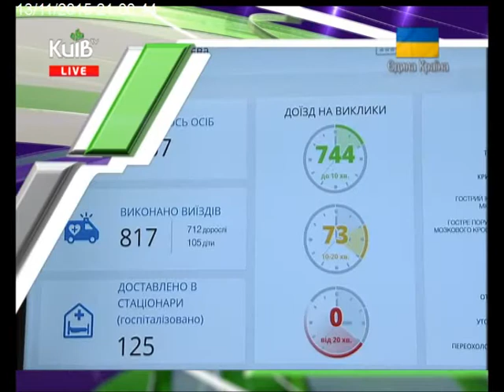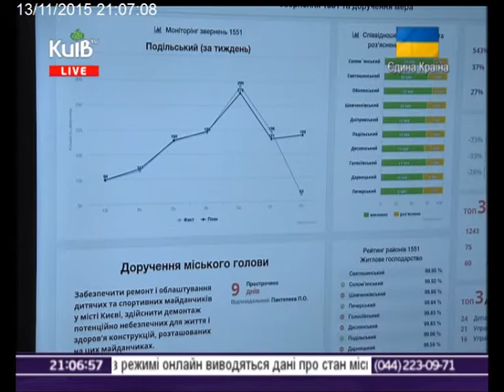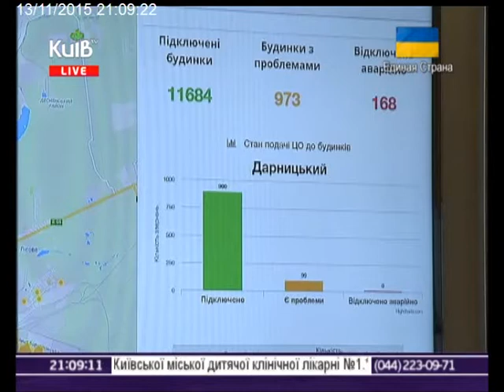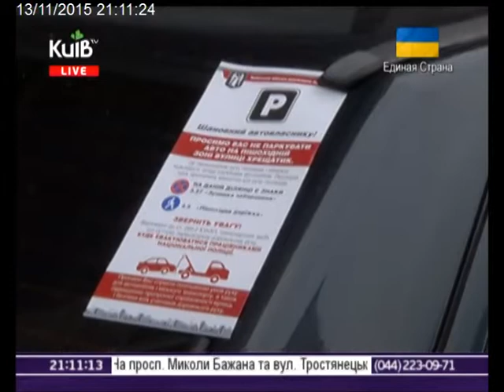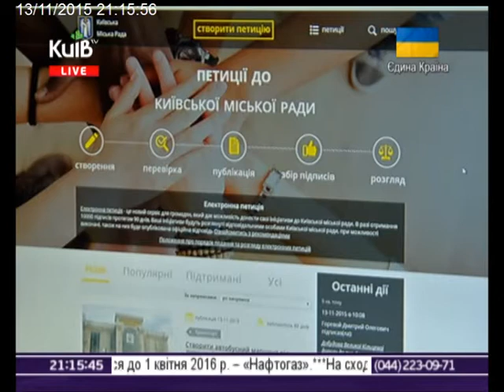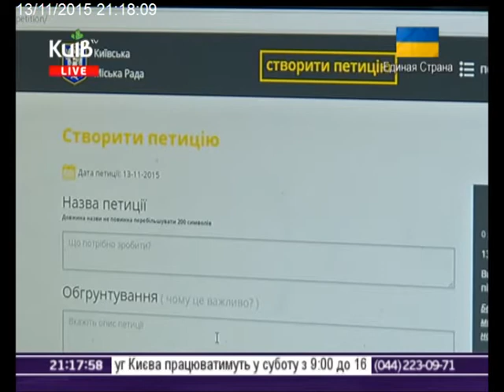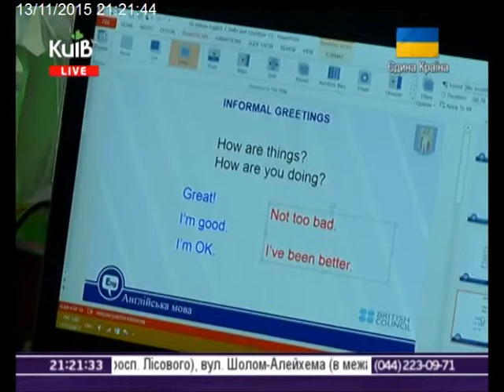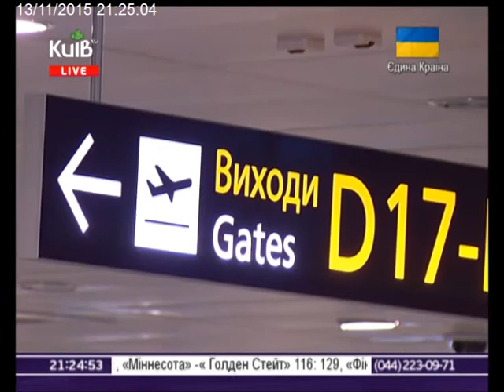13.11.15 Столичні телевізійні новини 21-00